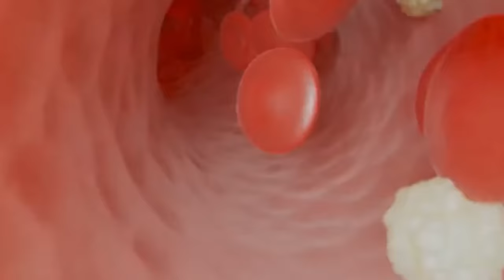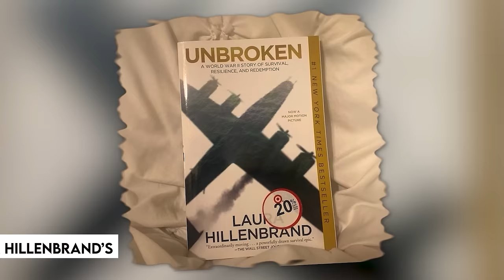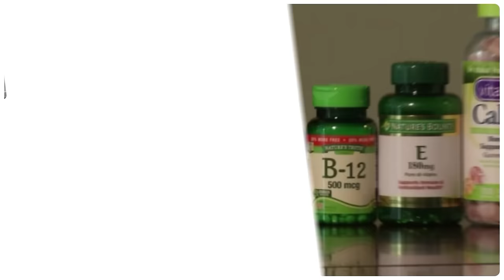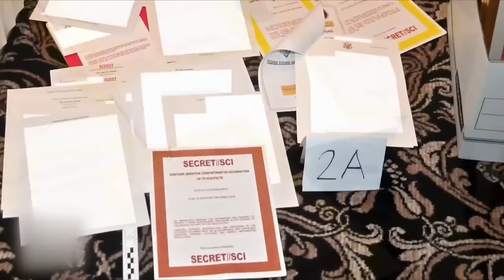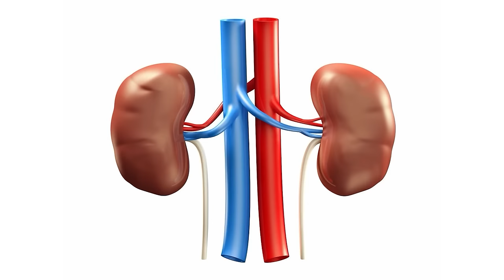These Hunters Found A GIRL In The Jungle Who Fell Out Of A PLANE! Top 20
Cheating Death: Survivors of the Impossible. Ever wondered how some people manage to cheat death? Today, we are diving into a compilation of incredible survival stories. These heroes faced unbelievable danger, and somehow, they lived to tell the tale. Get ready for some heart-pounding moments and see how they defied the odds!.

Hunters Found a GIRL in the Jungle Who Fell Out of a PLANE! Top 20 Survival Against All Odds